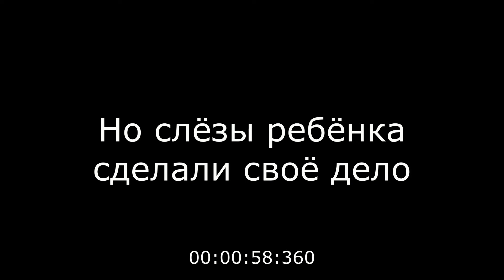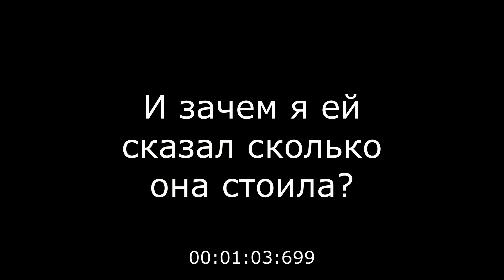Приключения заЖигалок в 5Masti !